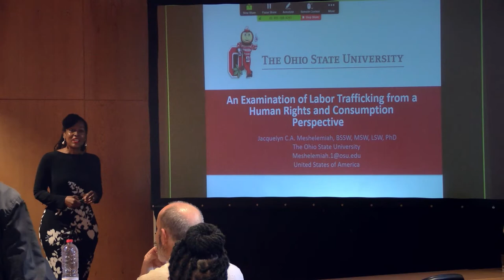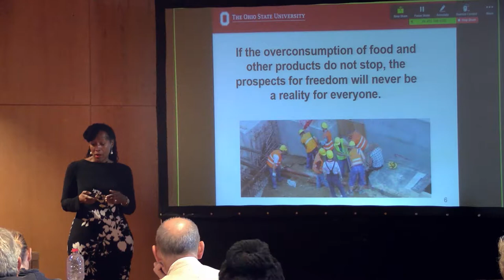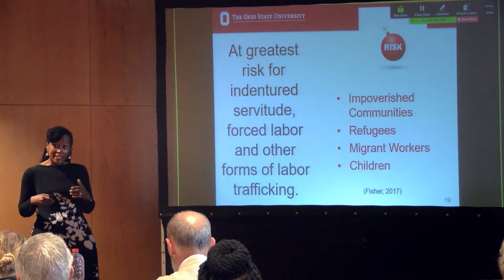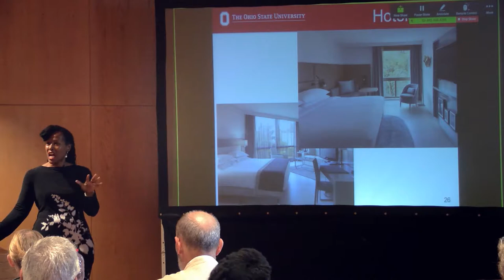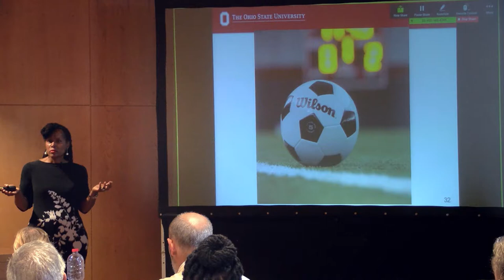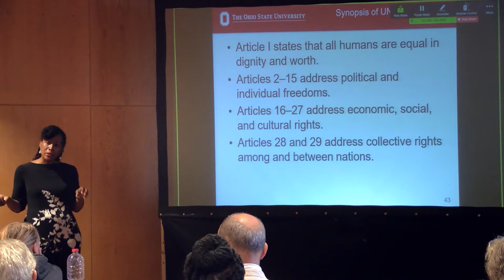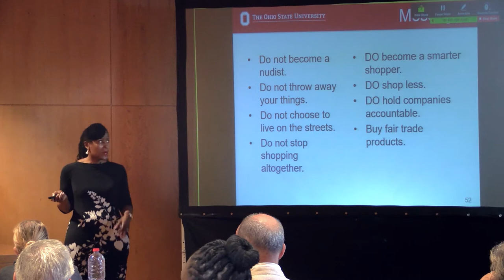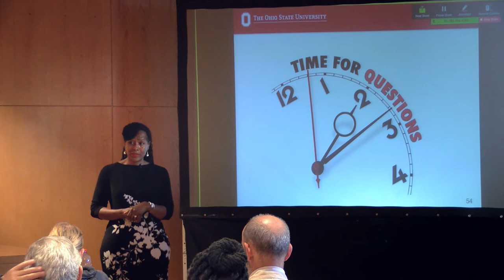An Examination of Labor Trafficking from a Human Rights and Consumption Perspective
Jacquelyn Meshelemiah, The Ohio State University, Associate Professor, College of Social Work
Keynote speech in the Seminar Migration and Labour Exploitation of the Nepalese in the Agriculture in Portugal
12 November, 2018, at ISCTE-University Institute of Lisbon.

Organisation by:
-        Course of Family and Migration, from the European Master on Social Work with Family and Children
-        Project “Immigration and labor exploitation. Nepalese in agriculture in Portugal” (PT/2017/FAMI/158)